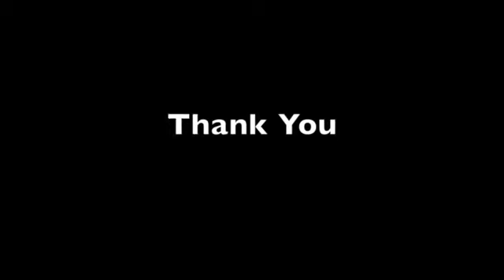"Tokyo Shibuya Scramble Crossing"Japan Relaxing Music,Background Music.